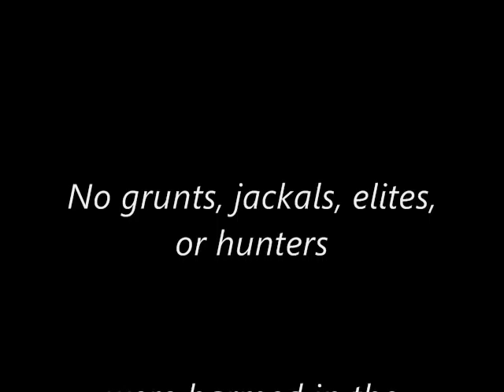Halo PC Blood Gulch Mod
My awesome mods of Halo PC's famous map "Blood Gulch". This movie features a dancing wheelie scorpion, a fully automatic sniper rifle that fires tank shells, a fully automatic pistol that shoots rockets, a flying super fast warthog, a super fast ghost that shoots fuel rod, a fully auto shotgun, and much more!

Getting about 150 fps avg.
Highest settings @1024x768